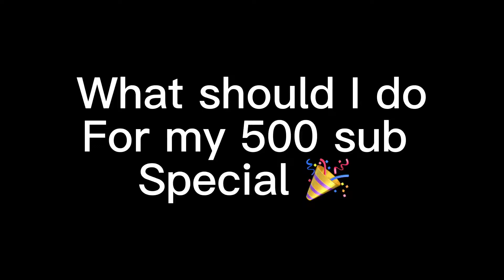TYSM GUY SO MUCH 🎉